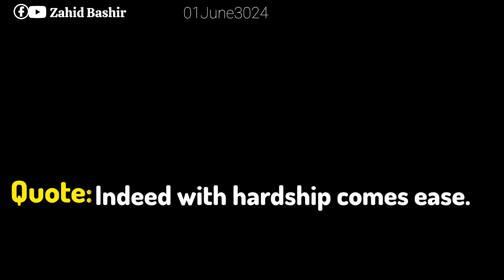Aaj Ke Nowjawan||Aharbal Mai Koun Mile?😊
Aharbal Waterfall, often referred to as the "Niagara Falls of Kashmir," is a picturesque waterfall located in the southwestern part of Kashmir Valley in India. It is situated on the Veshu River, a tributary of the Jhelum River, in the Kulgam district. The waterfall is approximately 75 kilometers from Srinagar, the summer capital of Jammu and Kashmir.

Here are some key points about Aharbal Waterfall:

- **Height and Beauty**: Aharbal Waterfall drops from a height of about 25 meters, creating a stunning visual effect and a roaring sound that enhances its majestic beauty.
- **Tourism**: The waterfall is a popular destination for tourists and nature lovers, offering opportunities for photography, picnicking, and trekking.
- **Accessibility**: It is accessible by road, and the journey to Aharbal offers scenic views of the surrounding landscapes, including dense forests and lush green meadows.
- **Fishing**: The Veshu River is known for trout fishing, making it a favorite spot for anglers.
- **Best Time to Visit**: The best time to visit Aharbal Waterfall is during the summer months from May to September when the weather is pleasant, and the water flow is ideal.

Aharbal Waterfall is a must-visit destination for anyone exploring the natural beauty of Kashmir.

Thankyou so much for watching our videos.😊
Stay Blessed. 🤲